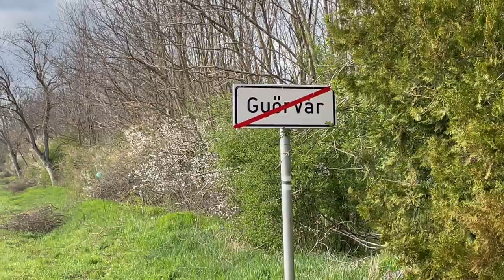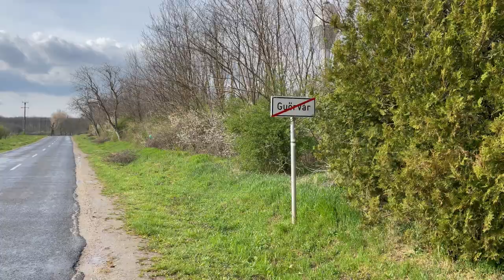Beszélnek a mi falunkban! (Szaby)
Zene-szöveg:Éder Gábor
Hangszerelés studiomunkák: Svertsits Tamás
Videó:Dömötör Balázs/Tóth Szabolcs

Köszönet:Éder Gabinak, hogy hozzájárult  a dalhoz!És külön köszönet a szereplőknek akik részt vettek a videóban!
Urvald Manuéla( Manó)
Barbalics Józsefné
Orosz Éva
Tóth Mira Eperke(kislányom)
Hosszú Róbert(Roby)
Székely István
Székely Krisztina
Koltai Richárd

És köszönet Verának a helyszínért!